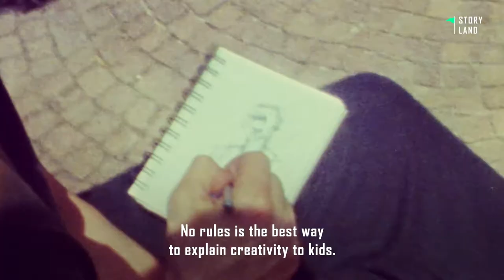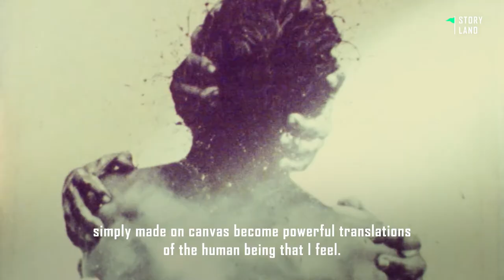Becoming a Professional Finger Painter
Painter Paolo Troilo definitely takes fingerpainting to a whole new level! And the rule is - creativity has no rules.

... and on Facebook @storylnd